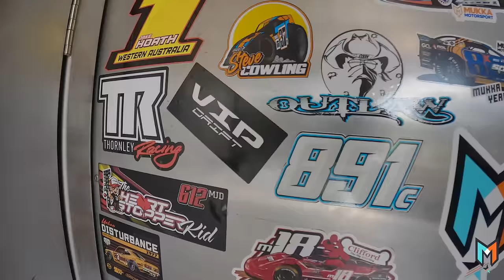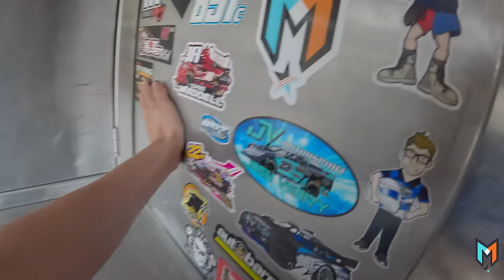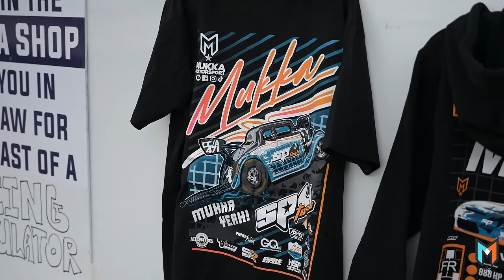Local Supersaloon Champs! HUGE HP tight track!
800HP 8K Supersaloon attends local Champs!

Watch the epic action unfold with the Mukka crew at Wellington speedway!